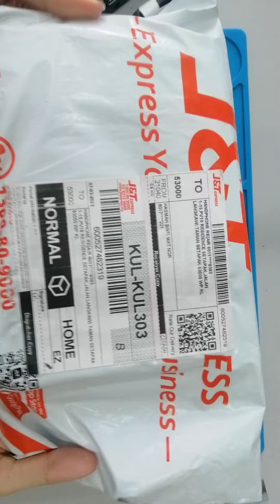tcgadgets 230302DBSRDDHC when receive parcel UNBOXING